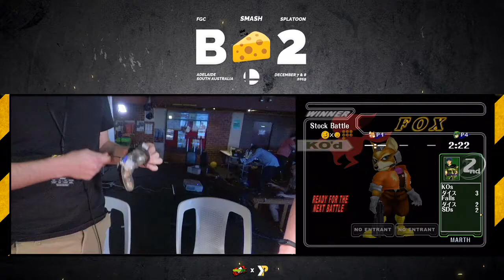Big Cheese 2 SSBM: Zhye vs SA Nick (Fox vs Marth) - Pools